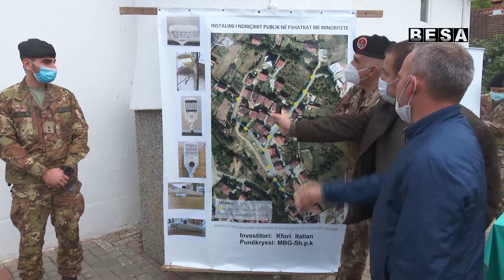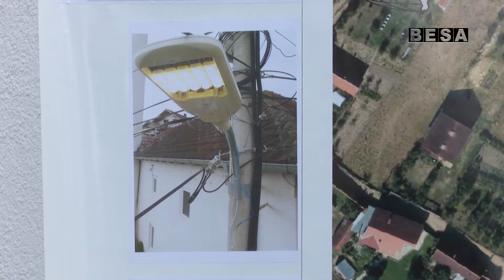KFOR-i Italian instalon ndriqim public në Lubizhdë të Prizrenit